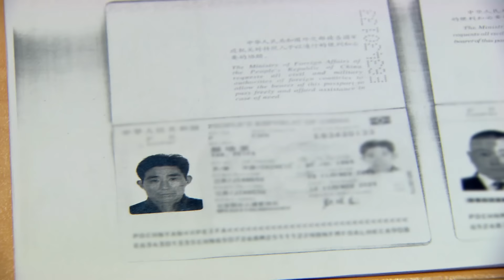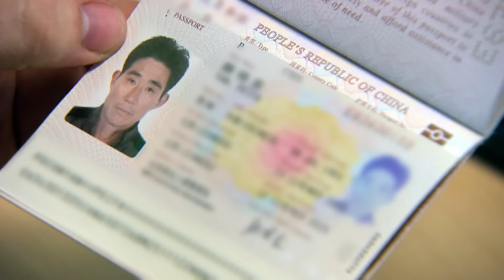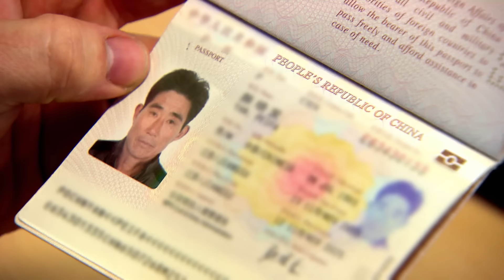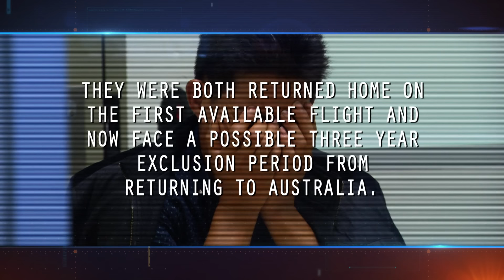Customs Expose Visa Fraud Scam! | Border Security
Two men with similar suspicious stories are put under pressure by customs' interrogation. They have a tourist visa but no plans, officers suspect it's all a scam to work in Australia illegally.